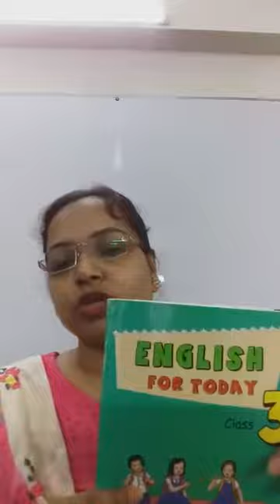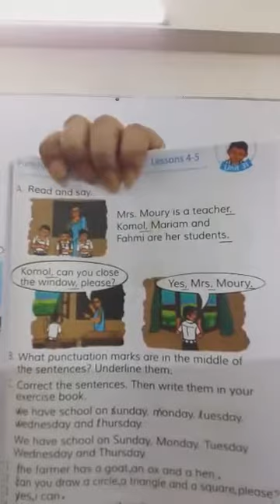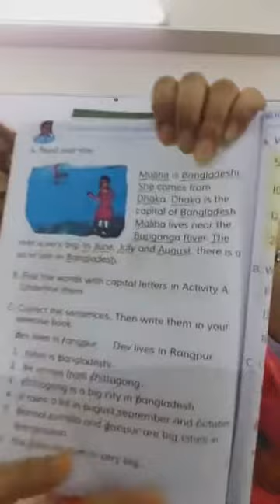Class - 3B. Subject - English-1 (06-09-2020)